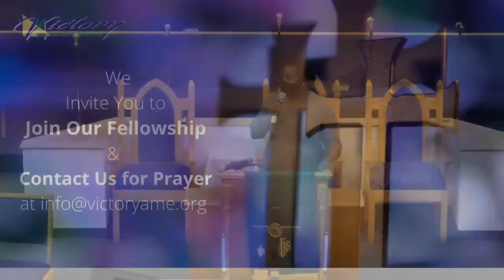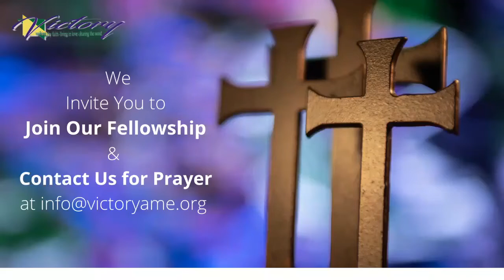Reviving Your Love Rev Clarence Green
Victory Sermon #115, Rev. 2:1-7